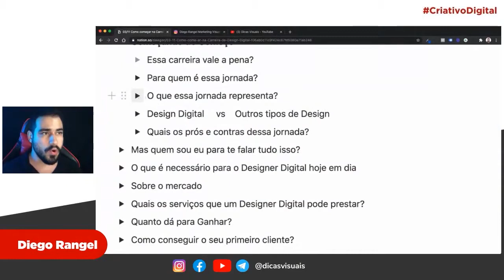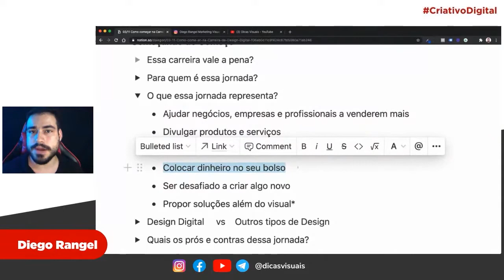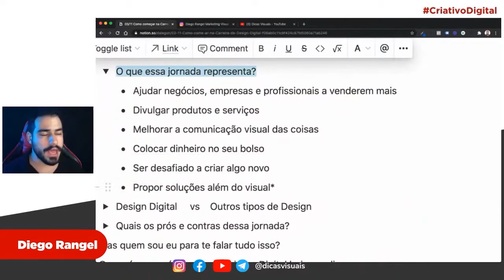O que representa a jornada do Design Digital hoje em dia?